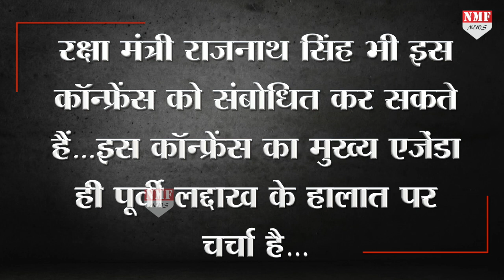गुस्ताख China की अब हेकड़ी निकालेगा Rafael, सीधा LAC पर ही होगा तैनात !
इस महीने के आखिर तक फ्रांस भारत को राफेल विमानों की पहली खेप दे देगा..जिसके सीधा चीन भारत सीमा पर तैनात करने की आशंका जताई जा रही है…माना जा रहा कि बुधवार से शुरु होने वाली कॉन्फ्रेंस में चर्चा इस बात पर रहेगी कि राफेल विमानों को चीनी सीमा पर कहां और कैसे तैनात किया जाना है…